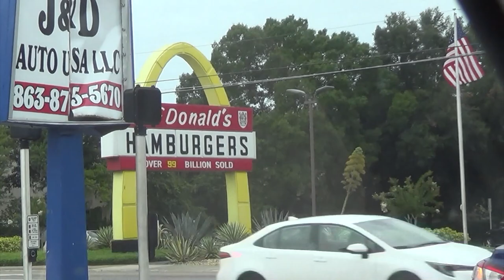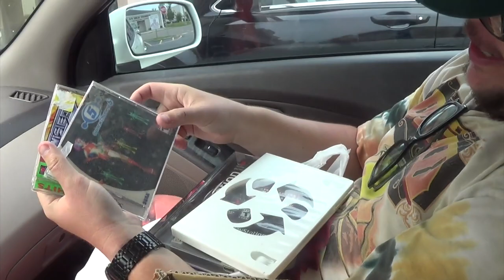Garage Sales 06:18:21 Massive Pawn Shop Finds!